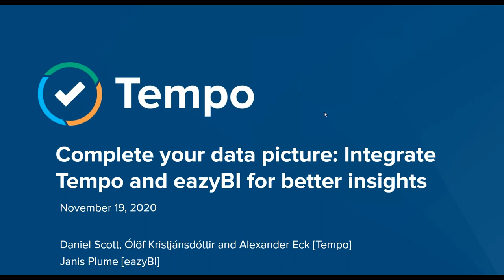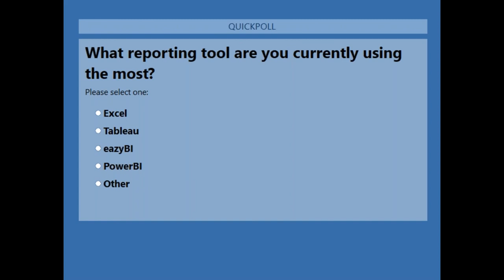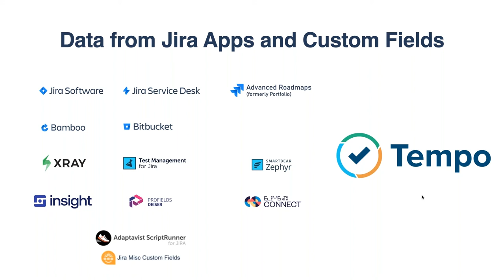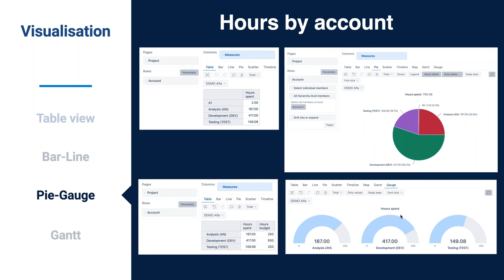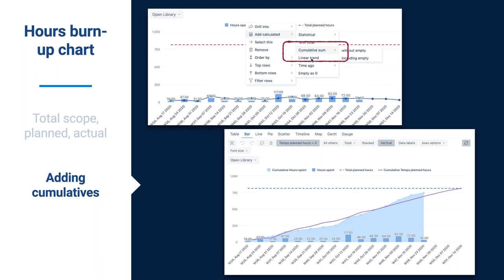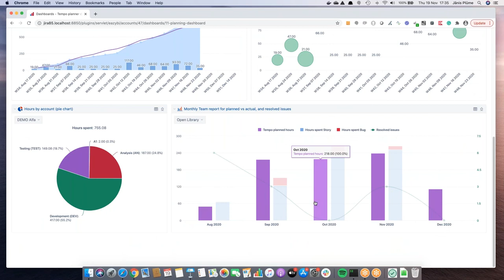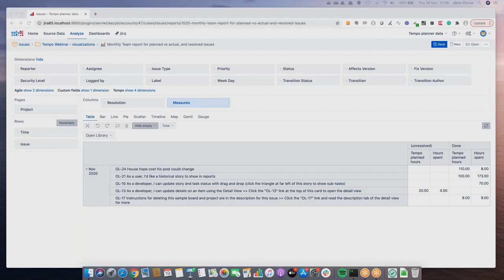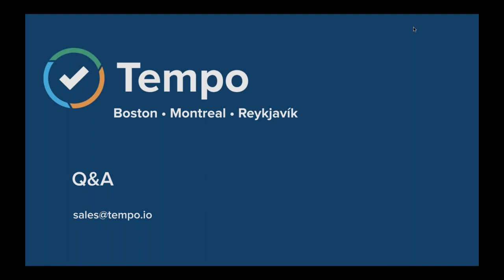Webinar: Complete your data picture: integrate Tempo and eazyBI for the bigger picture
In this webinar from November 19, 2020, Tempo welcomes guests from eazyBI, one of the top analytics tools for Jira.
Learn how to integrate the Tempo and eazyBI to unlock new, easy ways to access and understand your data.
Balance your planned and spent hours across the teams to stay on track with the budget. Access the full flexibility of your report needs and make better, faster business decisions.

*** Follow Tempo ***